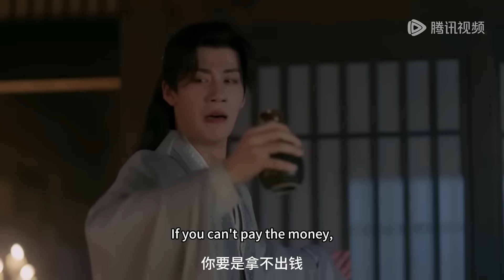灰姑娘受傷獨自上藥不方便，霸道王爺親自為她上藥，灰姑娘羞恥的不敢看他【流光引Fateful Love】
👉 下載WeTV APP可以看全集正片： 剧名（Drama Name）：流光引 Fateful Love